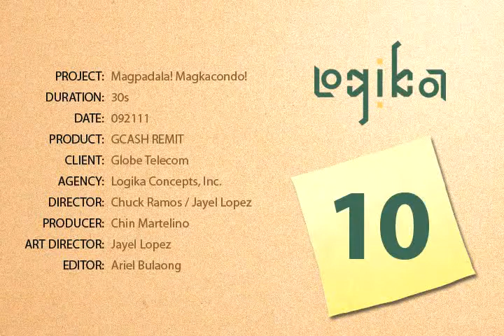GCASH REMIT Xmas Promo TV for Middle East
MAGPADALA MAGKA-CONDO Raffle Promo ng GCASH REMIT!

May chance ka manalo ng bagong condo, cellphone, at digital camera para sa family and loved ones mo!

Promo period from September 21, 2011 - December 31, 2011.

Per DTI NCR Permit No. 6991, Series of 2011.